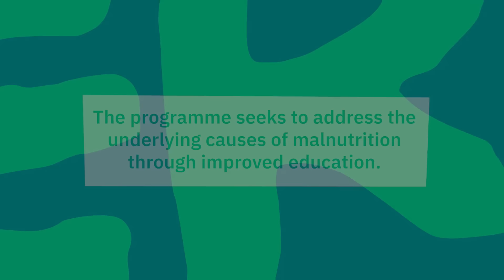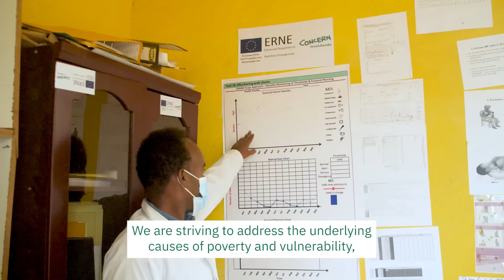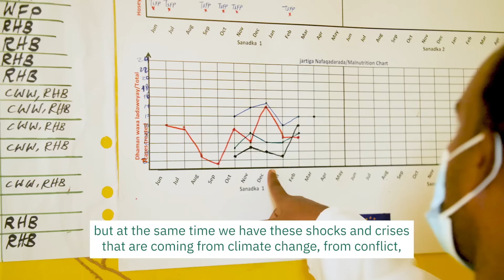Hunger in Ethiopia: Health & Education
The EU and Concern are working to tackle underlying causes of hunger.